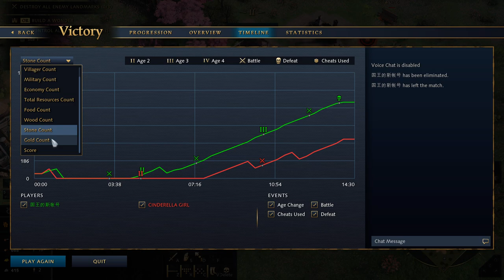【AoE4】Ranked 1v1 | Ottoman Mirror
the enemy's build was fast castle. my feudal rush worked pretty well :)